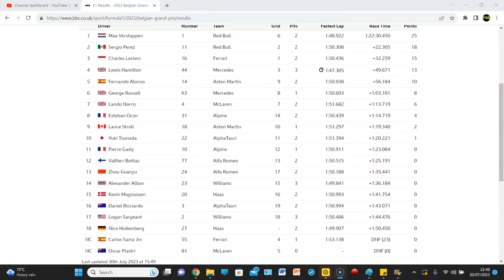F1 2023 BELGIAN GRAND PRIX RACE REVIEW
MAX MAKES IT EIGHT IN A ROW!!!